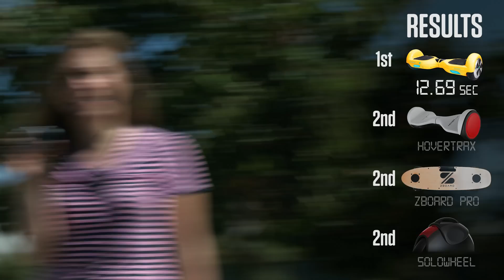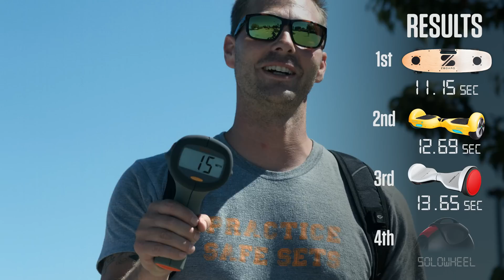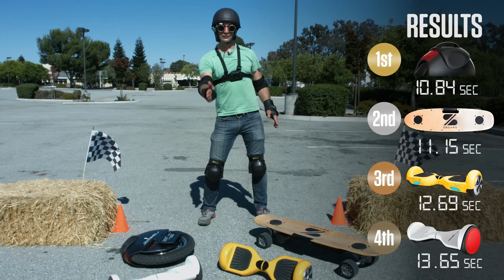Stress Testing Rideables a.k.a. "Hoverboards" (PhunkeeDucks, e-Skateboards, & Solowheel Extreme)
Electric personal transportation devices (aka “rideables” or "hoverboards") are everywhere. They're under everyone from Justin Bieber to J.R. Smith to Casey Neistat, but are any of them worth a damn? We put four promising ones to the test and I've got the scars to prove it.